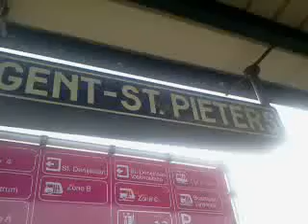IC-A 514 naar Eupen met 11xI11- en1xI10-rijtuigen+HLE 1817 (Siemens) in Gent-Sint-Pieters.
De Intercity-A 514 naar Eupen met een stam van 11xI11-rijtuigen en 1xI10-rijtuig als tussenrijtuig+HLE 1817 (Siemens). Deze trein vertrok in het station Gent-Sint-Pieters - op spoor 9 - om 15:24 - op vrijdag 1 november 2013 (01/11/2013). Deze trein werd omgeleid via het station Denderleeuw en spoorlijn 28/50 wegens werken tussen Denderleeuw en Brussel-Zuid. En dat is voor gans het weekend zo.

Veel kijkplezier!